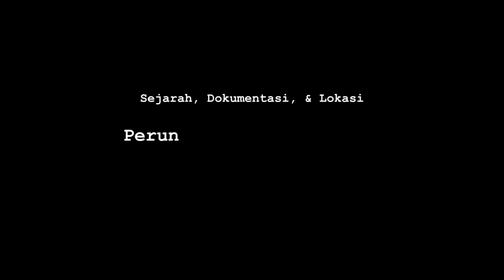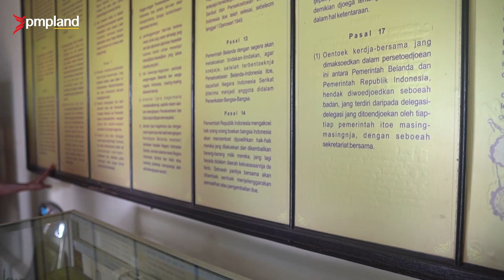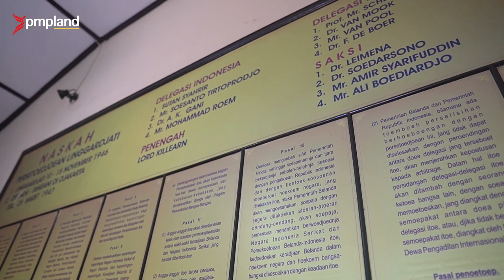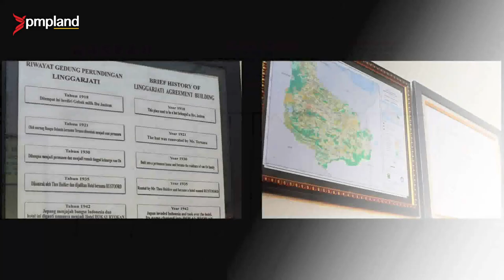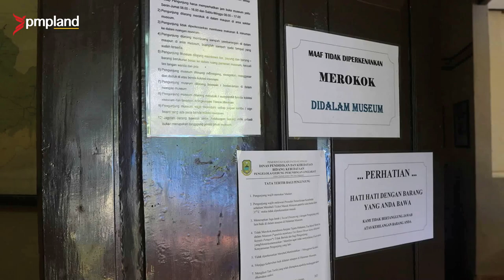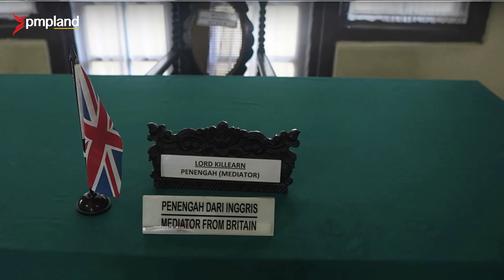Sejarah Perundingan Linggarjati | Dokumenter Video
Linggarjati bukan hanya nama sebuah daerah di Jawa Barat, tetapi juga nama yang diberikan untuk sebuah perjanjian. Ya, mendengar nama Linggarjati banyak orang akan langsung teringat dengan Perjanjian Linggarjati.

Perjanjian Linggarjati adalah perjanjian politik yang ditandatangani pada 15 November 1946 oleh pemerintah Belanda dan Republik Indonesia. Dalam perjanjian ini, pihak Belanda diwakili oleh Hubertus van Mook, sedangkan pihak Indonesia diwakili oleh Perdana Menteri Sutan Sjahrir..

simak video sampai habis untuk lengkapnya ..